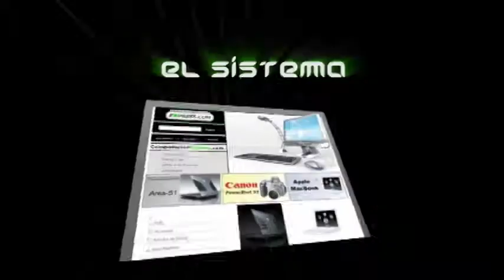Comercial Computacion Express 30 seg 2007